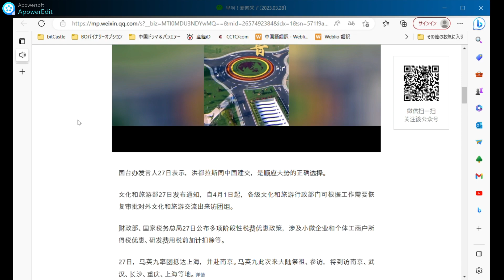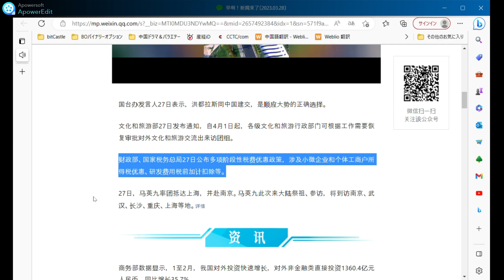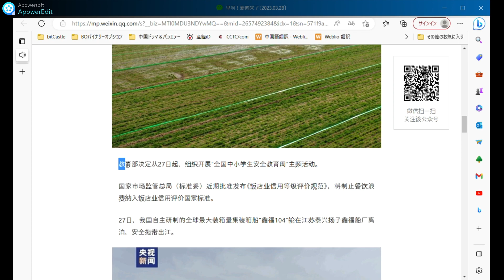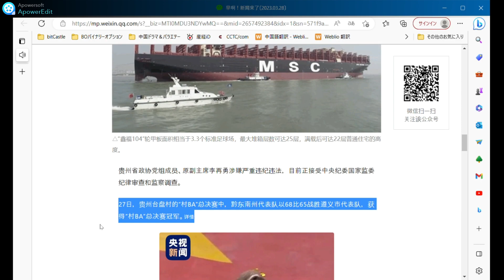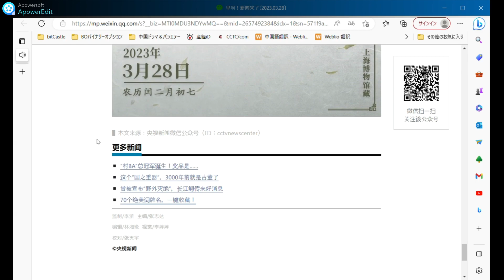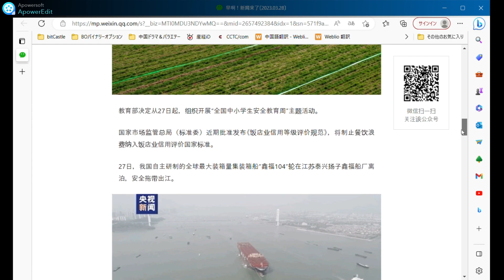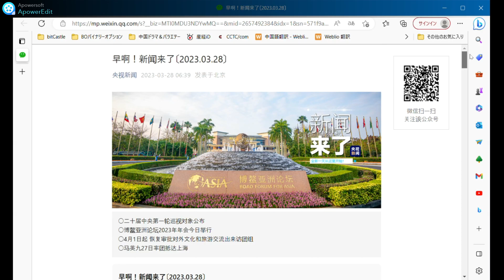○第20期中央委員会第1弾検査公表○アジア・フォーラム年次会議2023を開催○4月1日から外国文化・観光団体の審査・承認を再開○台湾馬英九は27日に上海を訪問。2023年3月28周听今天的汉语.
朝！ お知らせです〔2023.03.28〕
CCTV ニュース 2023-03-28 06:39 北京で公開

○第20回中央委員会の第1回検査対象の発表
○Boao Forum for Asia Annual Conference 2023 本日開催
○4月1日より、外国文化観光交流訪問団の審査・承認が再開されます。
○馬英九代表団を率いて27日、上海へ

27日、第20期中央委員会の第1回検査対象は、中間管理企業30社の党グループに対して定期検査を実施することを発表し、中間管理金融会社5社の党委員会に対して「調査を行う」ことを明らかにした。戻る」;そして、州スポーツ総局の党グループに対してモバイル検査を実施します。 詳細

Boao Forum for Asia Annual Conference 2023は、3月28日から31日まで海南省Boaoで開催されます。 この年次総会のテーマは、「不確実な世界：課題に対処するための団結と協力、開発を促進するための開放性と包括性」です。

国務院台湾事務弁公室のスポークスマンは27日、ホンジュラスと中国の外交関係樹立は一般的な傾向に沿った正しい選択であると述べた。

文化観光省は 27 日に通知を発行し、4 月 1 日から、すべてのレベルの文化観光行政部門は、仕事の必要性に応じて、外国の文化観光交流と訪問グループの承認を再開することができます。

財政部と国家税務総局は 27 日に、小規模および零細企業と個々の産業および商業世帯に対する所得税の優遇措置、および研究開発費の税引前控除を含む、段階的な優遇税制をいくつか発表しました。

27日、馬英九は代表団を率いて上海に行き、南京に行った。 馬英九は、祖先を崇拝し、訪問するために本土に来るとき、南京、武漢、長沙、重慶、上海などの場所を訪れます。 詳細

商務省のデータによると、1 月から 2 月にかけて、わが国の対外投資は急速に伸び、対外非金融直接投資は 1,360.4 億元となり、前年比で 35.7% 増加した。

農林部の農業状況速報によると、今年の夏小麦の生産は基礎がしっかりしており、冬小麦の作付面積は着実に増加しており、現在、一級、二級の割合が冬小麦の実生率は89.4%で、昨年、例年より生育が良い。

文部省は27日から「全国小中学生安全教育週間」のテーマ活動を行うことを決めた。

国家市場監督管理局（基準委員会）は最近、「ホテル業界の信用格付け評価に関する規制」の発表を承認した。これには、ケータリング廃棄物の防止がホテル業界の信用評価の国家基準に含まれる。

わが国が独自に開発した世界最大のコンテナ積載量を誇るコンテナ船「新福104号」が27日、江蘇省太興揚子新福造船所を出港し、無事に川から曳航された。

写真△ 「新富104」のデッキ面積は、サッカー場3.3面分に相当し、コンテナの最大積載段数は25段に達し、積載後は22階建ての一般住宅の高さに達する。

貴州省共産党委員会のメンバーであり、元副主席であるLi Zayong氏は、重大な規律と法律違反の疑いがあり、現在、中央規律検査委員会と国家監督委員会による懲戒審査と監督調査を受けています。

27日、貴州省大盤村で行われた「村BA」決勝戦で、黔東南国チームが遵義市チームを68対65で破り、「村BA」決勝大会で優勝した。 詳細

現地時間26日、イギリス・ドーセットの陸上油田で油漏れが発生し、「重大事件」と特定された。

写真△ 油田は、欧州最大級の陸上油田であるウィッチファーム油田で、流出により近隣地域やプール港の海域に影響が出ています。

現地時間の 3 月 26 日、米国の連邦預金保険公社は、米国のファースト シチズンズ銀行がシリコン バレー銀行の資産の一部を取得することで合意に達し、米国のすべての預金と融資を引き継ぐとの声明を発表しました。シリコンバレー銀行。

中央気象台は、27日20時から28日20時まで、チベット北部と東部、青海南部、甘粛省南部、四川高原北部の一部で、小雪から中程度の雪またはみぞれになると予測しています。チベット北東部と青海省南部、甘粛省南部などでは局地的に大雪となった。 チベット南東部、江南中南部および江南西部の一部、中国南西部の大部分、中国南部の大部分、および台湾島では、小雨から中程度の雨と局地的な豪雨がありました。

CCTVニュースと関連する博物館は、毎日文化遺物を紹介する文化的および文化的な大衆科学製品「文化的および文化的カレンダー」を発売しました。

清朝の康熙時代の景徳鎮窯の五色の農機織の鉢は「五色」の鉢と呼ばれていますが、鉢には5色以上の色があります。 ここに描かれている春の耕作の様子は、実は康熙の『帝農織図』に由来する。 画家は、中国の伝統的な絵画と比較して、西洋絵画の透視法を取り入れて「帝国農機織図」を作成しました。 この茶碗には何頭の牛が描かれていて、春の鍬入れはどのような人々を描いているのでしょうか。

身分証明書のQRコードを長押しして来店予約↓

▌記事の出典：CCTV News WeChat公式アカウント（ID：cctvnewscenter）